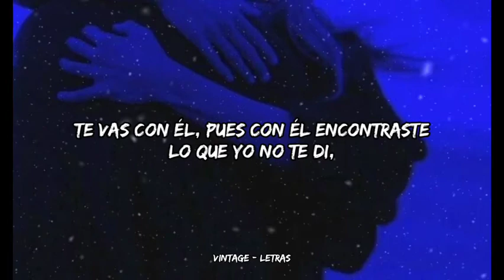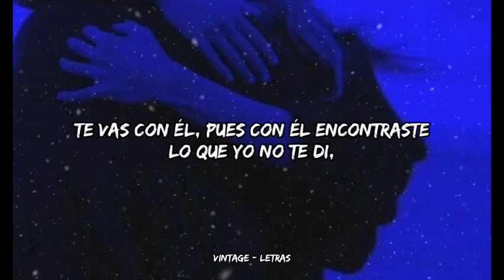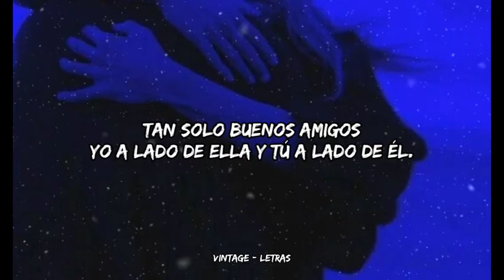Grupo Pegasso - Nuestra Decisión - Letra ✨🥀